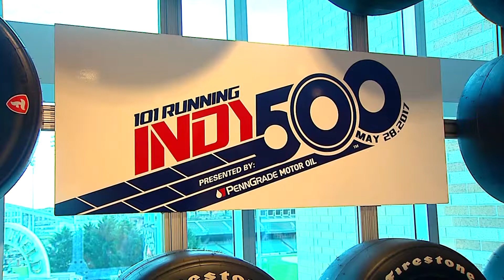CONNER ALSONO PKG 1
This story is about Fernando Alsono, a Formula One racing legend who raced in the Indianapolis 500 for the first time last May.